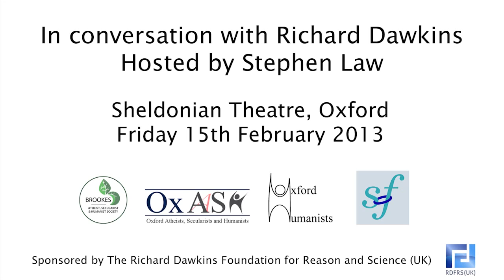In Conversation with Richard Dawkins - Hosted by Stephen Law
Professor Richard Dawkins in conversation with Dr Stephen Law, senior lecturer at Heythrop College, University of London, discussing the major issues of importance to humanists and atheists at a time when opposition to rationalist thought appears to be on the rise. Filmed at the Sheldonian Theatre, Oxford, on Friday 15th February 2013.

February 2013 marked the forth annual Think Week -- a week of high profile public events that ran from the 8th to the18th February. Think Week was organized by student groups from both local Universities, the Oxford Humanists and Oxford Sea of Faith. Events covered a range of themes from science and philosophy to politics, equality, human rights, and the arts.